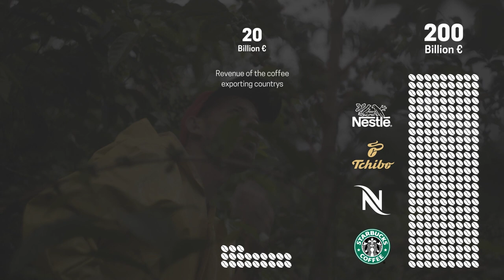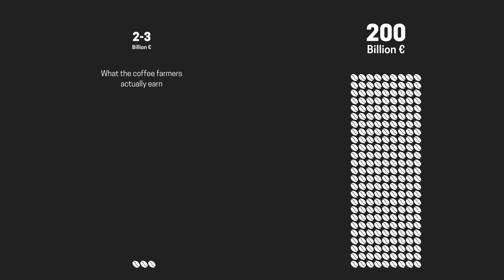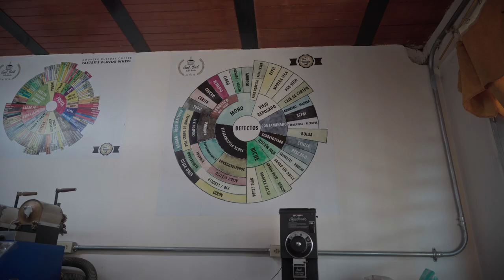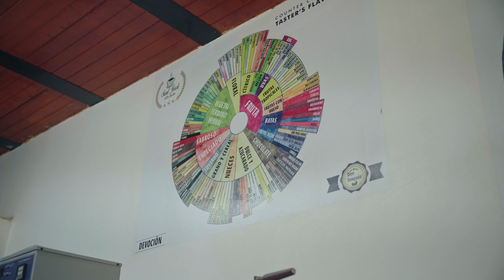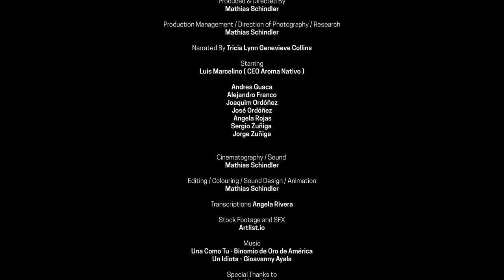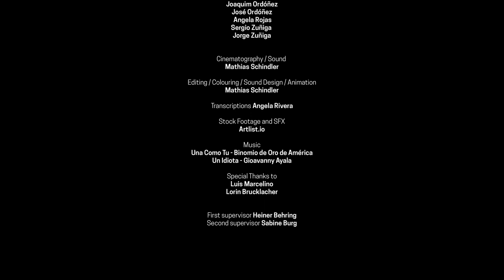Coffee's Crossroads ( Speciality Coffee Documentary )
At the end of March 2022, I flew to Colombia for about 4 weeks to record my bachelor thesis. There I met Luis Marcelino, my good friend and founder of Aroma Nativo.
Together we spent the next four weeks in the Hulia region. This is located below Cali and not far from the Ecuadorian border.
During this time, we visited different coffee farmers, their farms and did workshops with them about fermentation and different processing methods.

The goal of this project is to provide an insight into the Colombian coffee culture, the difficulties, as well as the hopes and goals of the new generation of Colombian coffee farmers.

Hit me up on Instagram @mazeirons